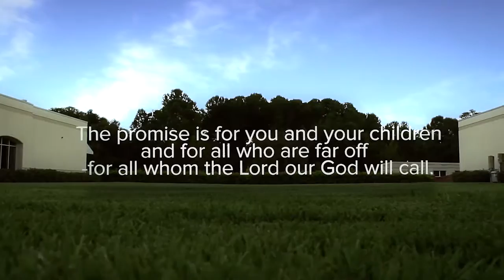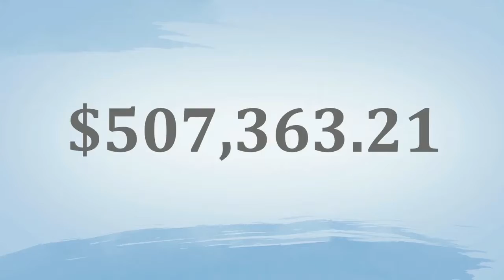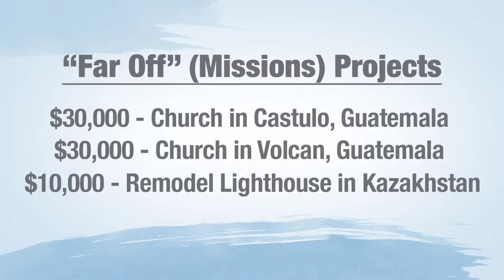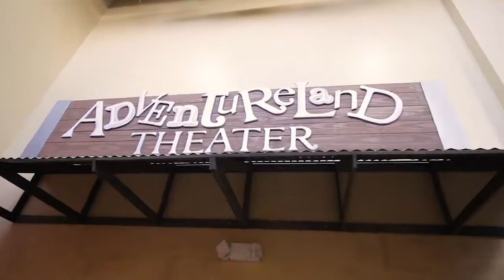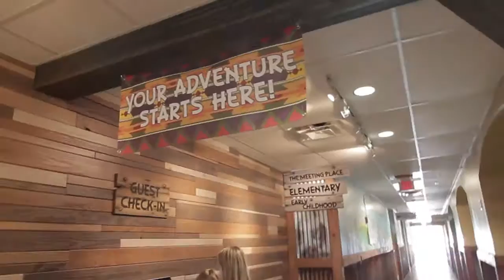Promise Campaign Retrospective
1965 South Orange Blossom Trail
407-88-GRACE (884-7223)

Services: 10:30 AM at Mount Dora Seventh-Day Adventist Church

Journey Christian Church Lake Mary
Services: 10:30 AM at Lake Mary Preparatory School